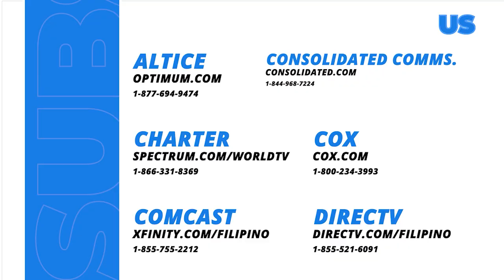Regal Studio Presents: Nahuli na ang manggagantso! (Dugo Dugo Girl)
Aired (December 3, 2023): Sino kaya itong makakahuli sa mga pinaggagagawa ni Junnimae (Herlene Budol) kay Aling Nova (Sherry Lara)?